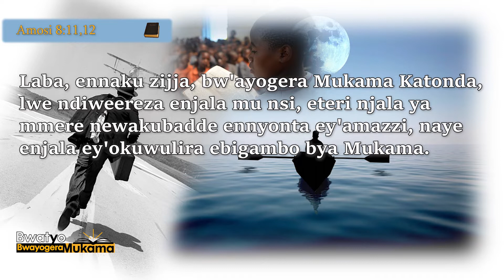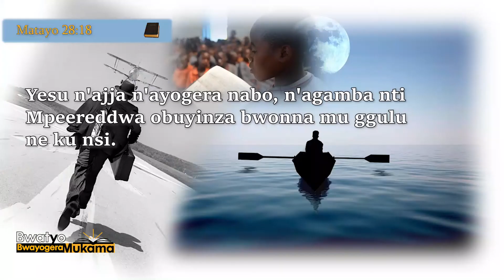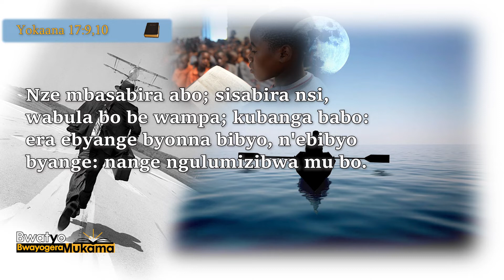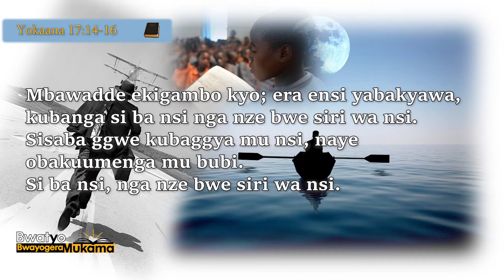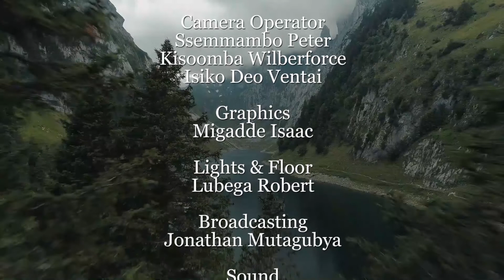14 `Ani Akutuma Okubuulira` _ `Ev TW Matiya Maganda Mwanga` | Wiiki 7 Ez'okudda Obuggya